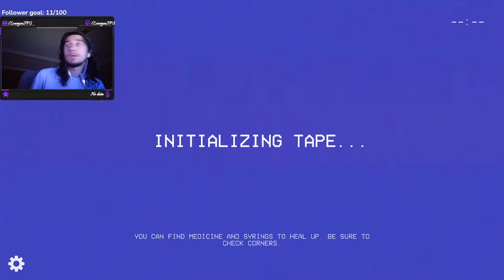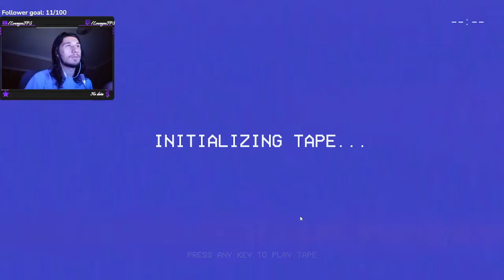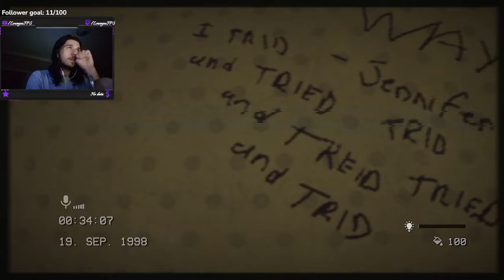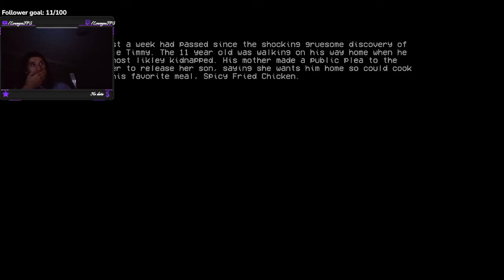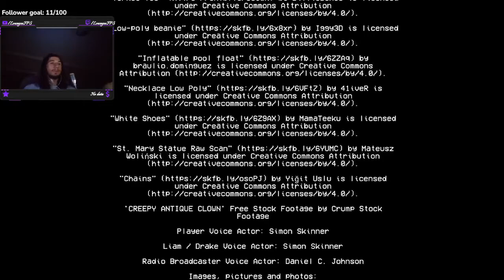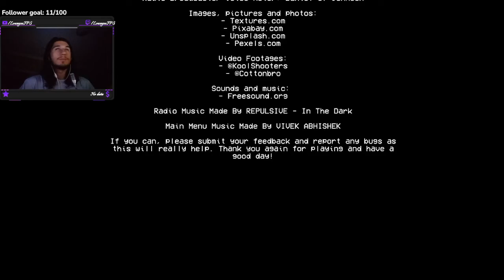The Backrooms 1998 Scariest Backrooms Game Yet(FULL GAME)